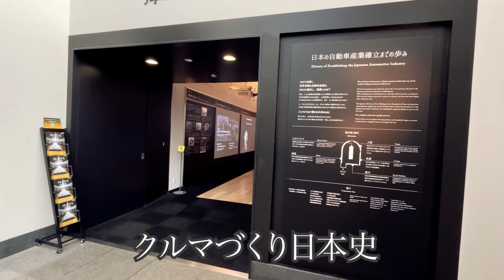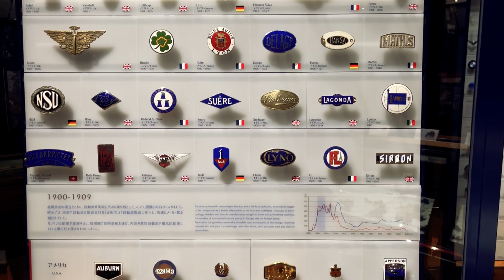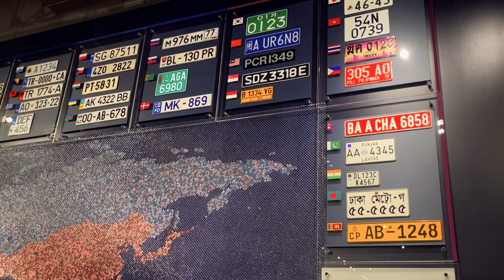「トヨタ博物館」世界のクルマの文化と歴史を紹介する博物館 TOYOTA Automobile Museum Aichi Nagakute JAPAN TANBE CH,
「トヨタ博物館」
世界の自動車とクルマ文化の歴史を紹介する博物館
自動車の黎明期～進化、大衆化～豪華化、経済成長とモータリゼーション
自動車の文化と歴史に触れることのできる、クルマ好きにとっては夢のようなミュージアムでした。
タンベチャンネルの登録、よろしくお願いします。
TANBE CH,